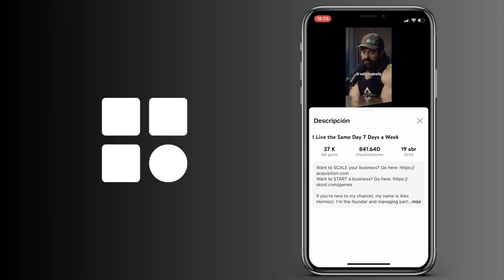Cómo ver la biografía de YouTube Shorts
Cómo consultar la biografía de YouTube Shorts